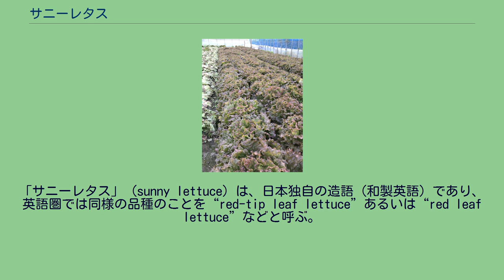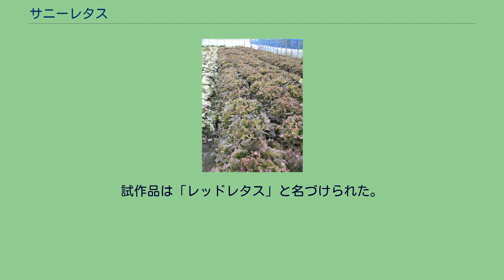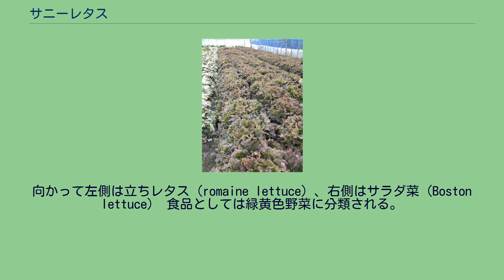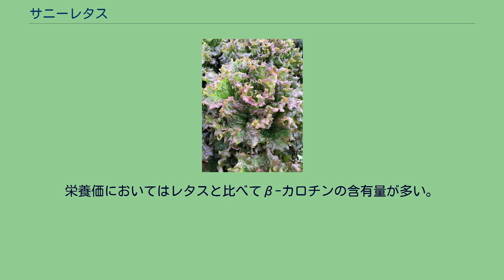サニーレタス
サニーレタスは、非結球型のレタスである葉レタス（学名 Lactuca sativa var. crispa、リーフレタス、チリメンチシャ）の品種のうち、特に紅色から紅褐色がかかった葉を有する品種の日本における総称である。
別名にアカチリメンチシャ（赤縮緬萵苣）、レッドレタスがある。
「サニーレタス」（sunny lettuce）は、日本独自の造語（和製英語）であり、英語圏では同様の品種のことを“red-tip leaf lettuce”あるいは“red leaf lettuce”などと呼ぶ。
「サニーレタス」の名称は1982年に商標登録出願されたが、1985年に審決により拒絶されたという経緯があり、以降、市場で一般に通用する名称（市場名）として定着している。
なお、葉レタスが「チリメンチシャ」と呼ばれるのは、葉の断端がちりめん状に縮れているからである。
雑学書の類などでは、「サニーレタスの正式名は『スタンクトン・アーリーレッド』である」などという主張がみられることがある。
また、サニーレタスの名は、日産の大衆車「サニー」に由来するといわれることもある。
日本でサニーレタスが栽培されるようになった発端は、愛知県で農業を営んでいた朝倉昭吉が1965年頃から行っていたレタスの研究にさかのぼる。
朝倉は、食生活の洋風化や外食産業の成長を見据え、どのような農作物が時代のニーズに合うのか模索する過程で、さまざまな種類のレタスを試作していた。
当時の日本では、レタスと言えばもっぱら結球型のいわゆる「玉レタス」のことであり、朝倉自身、非結球型の「葉レタス」を知らず、最初に葉レタスを収穫した際には、失敗作だと思ったという逸話もある。
あるとき、レストランの厨房で、玉レタスの葉を一枚ずつはがす作業を目にした朝倉は、調理に手間のかからない葉レタスなら業務用として適しているではないかとひらめいた。
また、レタスの色は赤いほうが、西洋料理の彩りにふさわしいと考えた。
こうして朝倉は海外から「プライズヘッド」と呼ばれる葉レタスを導入し、地元の8人の仲間とともに試作品を完成させた。
試作品は「レッドレタス」と名づけられた。
初出荷は1971年11月14日のことである。
当初は、「こんな赤いレタスが売れるわけがない」と青果卸売業者からも門前払いされるほどであったが、日本に駐在する外交官など葉レタスに食べ慣れた外国人を中心に話題を呼び、およそ10年の歳月を費やし徐々に供給体制の整備を進めていった。
朝倉は、葉レタスの梱包作業時間を短縮させる専用の包装具も開発しており、これも葉レタスが全国的に普及した一助となった。
また同じ頃、料理研究家の江上トミから「レッドレタスでは語呂が良くない」という助言を受け、「太陽の恵みを全葉に受けて赤色がきれいに出た」というイメージで、名前を「サニーレタス」に変更した。
サニーレタスの名は、他の農家の目からも魅力的にうつり、他県の農協からも「サニーレタスの名称の使いたいので使用料を教えてほしい」といった相談が殺到したという。
1980年代に入るころには、サニーレタスの名称は、新聞でレシピを紹介されるなど、赤みのある葉レタスを総称する一般名詞として家庭によく浸透し、前述の通り商標登録の出願が拒絶されるほどであった。
一般に野菜の開発や広告活動は、大規模な試験場や大手種苗会社が担うことが通例であり、一農業者の手がけた新品種がここまで広まった例は、あまり類をみないという。
朝倉は、サニーレタスの包装具を開発した功績により1987年に科学技術庁長官賞を受賞、またサニーレタスを全国に普及させた功績により2002年に黄綬褒章を受章している。
陳列中央は紫色のサニーレタス。
向かって左側は立ちレタス（romaine lettuce）、右側はサラダ菜（Boston lettuce） 食品としては緑黄色野菜に分類される。
淡色野菜である結球レタスとは異なり、葉の先が縮れるとともに赤紫色を呈する。
この色は光に対する防御のために細胞内に蓄積されるアントシアニンによる。
日照の十分な露地栽培では良く呈色するが、屋内での水耕栽培など人工的な環境下で育てた場合、光条件によっては十分に色がつかない場合がある。
栄養価においてはレタスと比べてβ-カロチンの含有量が多い。
他にビタミンC・B・K、葉酸（ビタミンM）、カルシウム、鉄分、カリウム、食物繊維などが含まれている。
他の葉レタス類と同様、生のままサラダの具として使用される。
カキチシャ（ツツミナ、サンチュ、상추）の代用として焼肉を巻くのに...